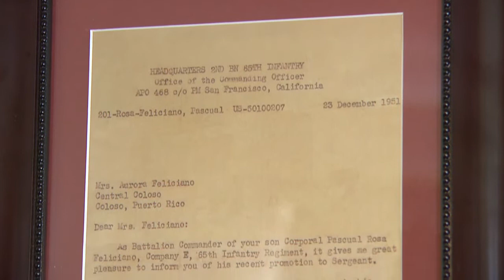Veteranos boricuas recibirán medalla en el Congreso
Tras años de luchar a favor de un reconocimiento al valor del Regimiento 65 de Infantería durante la Guerra de Corea, se les otorgará la medalla de oro del Congreso de los Estados Unidos.